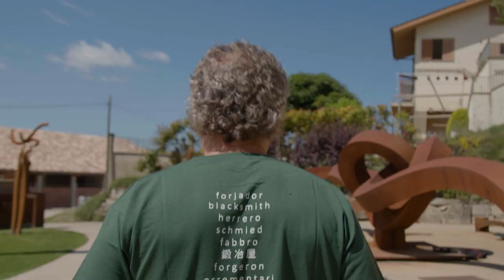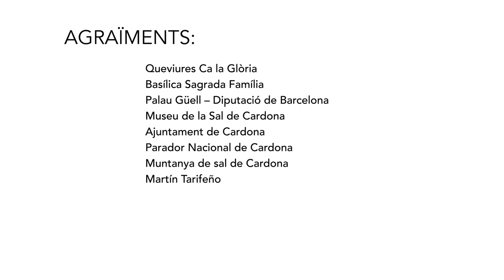Routes de l’Artisanat de Catalogne : Catalogne centrale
Découvrez notre patrimoine artisanal grâce aux Routes de l’Artisanat de Catalogne. Cet itinéraire explore les trésors artisanaux des comarques de la Catalogne centrale : le cuir de Vic, le bois de Torelló, le fer forgé d'Alpens et le sel de Cardona. Toujours proche de la nature, il permet de voir la façon dont sont transformés des éléments tels que le fer ou le bois. Pour cela vous visiterez des espaces tels que le Museu de l’Art de la Pell (musée de l’Art du Cuir) et la rue de la Riera à Vic, suivrez la route de la tournerie ou celle du fer forgé, ou parcourrez le musée et la Montagne de sel de Cardona.